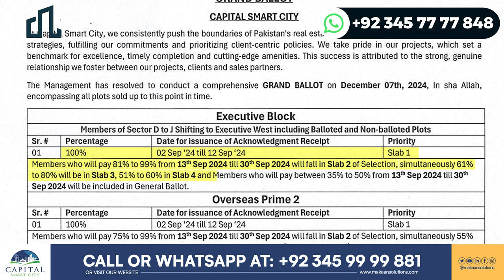Capital Smart City Islamabad | Executive District Balloting Details | Makaan Solutions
Capital Smart City is set to conduct a comprehensive GRAND BALLOT on December 07th, 2024, for all plots sold up until that date. Members in the Executive Block, specifically those in Sector D to J, are provided the opportunity to shift to Executive West, including both Balloted and Non-balloted plots.

The payment percentages determine the selection priority:

Slab 1: Members who pay 100% from September 02 to September 12, 2024.
Slab 2: Members paying 81% to 99% from September 13 to September 30, 2024.
Slab 3: Members with 61% to 80%.
Slab 4: Members with 51% to 60%.
General Ballot: Members paying between 35% to 50%.
This structured approach ensures clarity and organization in the ballot process, allowing members to strategically plan their payments for optimal selection opportunities.

Rizwan Cheema,
CSC,
chakri road,
overseas block,
overseas prime,
overseas prime block,
executive block,
development video,
overseas block1,
400ft road,
overseas central map,
overseas central,
3.5 Marla plot in the capital smart city,
5 marla plot for sale in the capital smart city Islamabad,